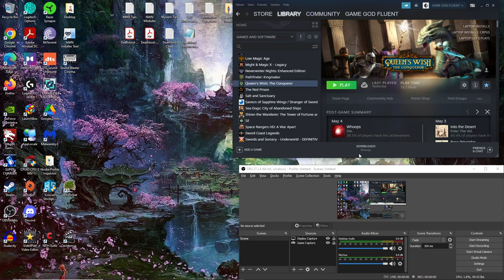Let's Play Queen's Wish: The Conqueror - Ep. 27 - Tackling The SCORPION PIT!! Full Of...Scorpions!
we tackle a sacred site of The Vol, an executioner Scorpion Pit! :)...